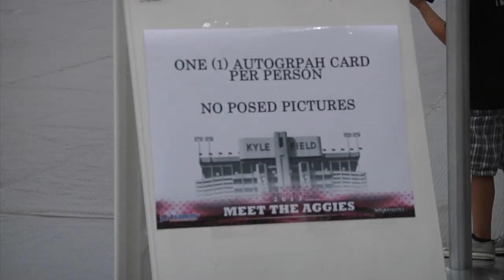Meet the Aggies of Texas A&M Football